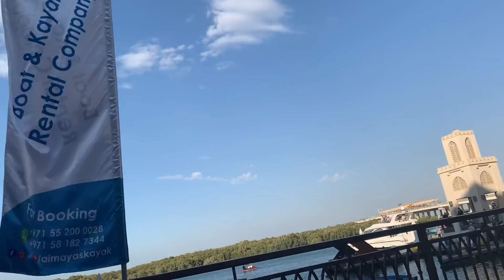Ms. Osang Rose Birthday (full video)